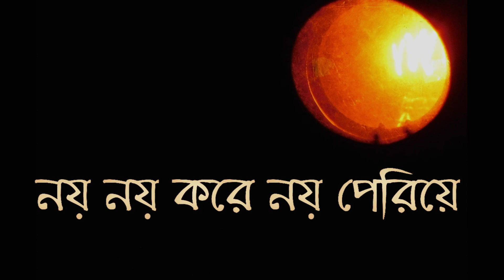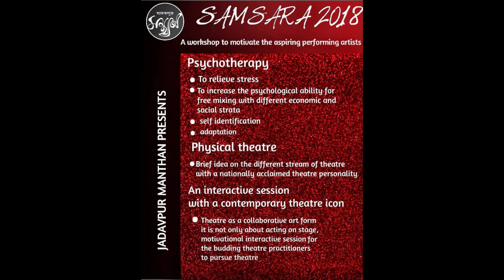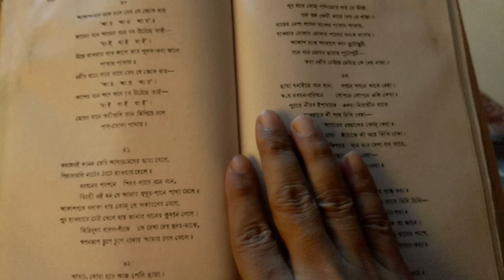|| 2020 Birthday || Jadavpur Manthan || Jadavpur Manthan Birthday Celebration ||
Jadavpur Manthan completes its nine years of theatrical journey on  20th April 2020. But no celebration could be arranged because of the Covid 19 situations. So they tried reaching out to the audience trough this video. President Sandip Chatterjee introduces, Soham Sarkar Carries out and Rajib Bardhan, the mentor-director of Jadavpur Manthan Concludes the walk down memory lane with glimpses of it. Sushovan Banerjee  sings on the ambience ,  Edited and mixed by Rajdeep Bardhan .